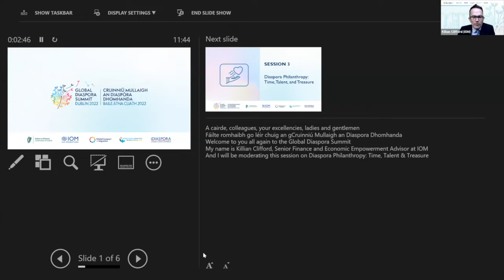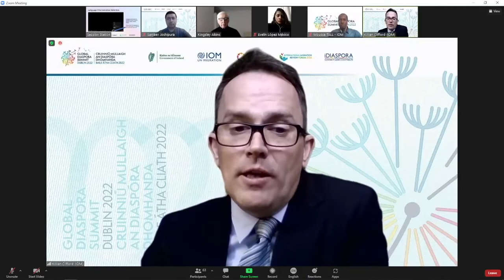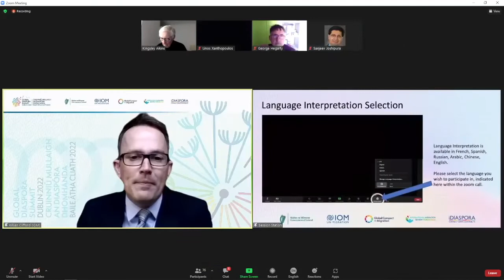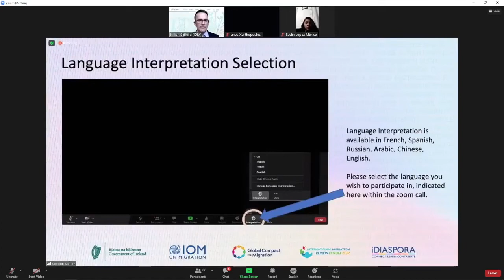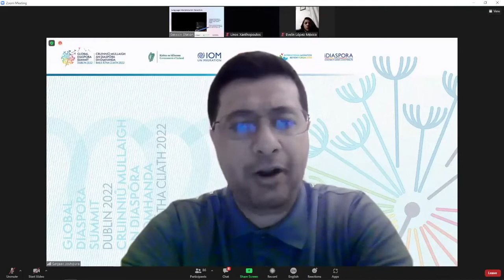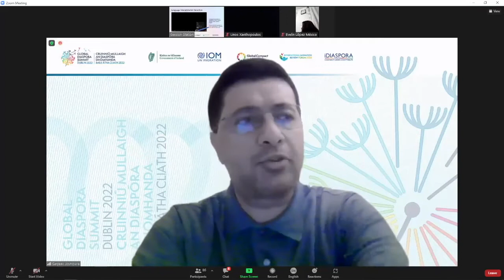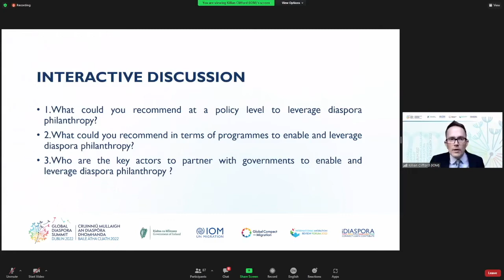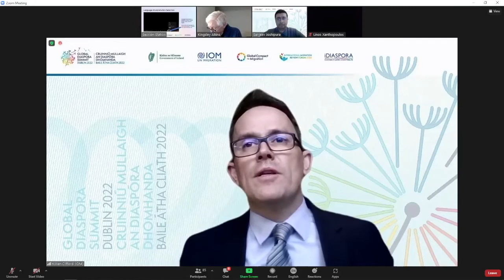GDSDublin - Diaspora Philanthropy (English)